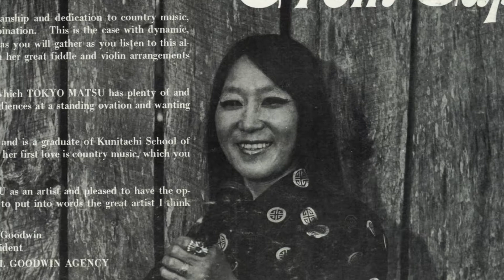Tokyo Matsu - The Country Lady From Japan - 04 - Rocky Top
Tokyo Matsu - Scorpion SCS-0002